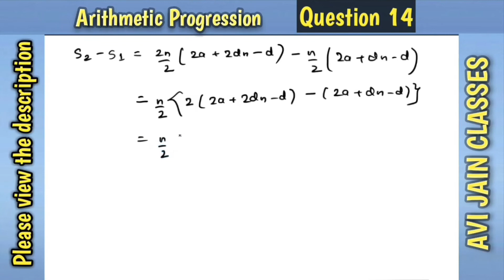If the sum of first n, 2n and 3n terms of an AP be S1, S2 and S3 respectively prove that S3=3(S2-S1)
If the sum of first n, 2n and 3n terms of an AP be S1, S2 and S3 respectively, then prove that S3=3(S2-S1).

We have started a series of important questions for arithmeticprogression for class 10 where you will get almost all the extra questions outside the NCERT that you need to study. The questions with their links are undermentioned and all the students are recommended to go through them in the order mentioned.

Question 1:
If the pth term of an AP is q and the qth term is p, then show that the nth term is (p+q-n).

Question 2:
If the mth term of an AP is 1/n and the nth term is 1/m, then show that the mnth term is 1.

Question 3:
If m times the mth term of an ap is equal to n times its nth term, show that (m+n)th term is zero.

Question 4:
If 10 times the 10th term of an ap is equal to 15 times the 15th term show that its 25th term is 0.

Question 5:
The sum of three terms of an ap is 21 and their product is 231, find the numbers.

Question 6:
The sum of three terms of an ap is 21 and the product of the first and the third term exceeds the second by 6, find the numbers.

Question 7:
Find four numbers in AP whose sum is 20 and the sum of whose squares is 120.

Question 8:
Divide 56 in four parts in AP such that the ratio of the product of their extremes to the product of their means is 5:6.

Question 11:
The pth term of an AP is 1/q and the qth term is 1/p. Show that the sum of its pq terms is 1/2(p+q).

Question 12:
If the sum of first m terms of an ap is the same as the sum of its first n terms, show that the sum of its first (m+n) terms is zero.

Question 13:
If the sum of first m terms of an AP be n and the sum of first n terms be m, then show that the sum of its first (m+n) terms is -(m+n).

Question 16:
If the pth, qth and rth term of an AP be a,b and c respectively, show that a(q-r)+b(r-p)+c(p-q)=0.

Question 17:
If the 8th term of an AP is zero, prove that its 38th term is triple of its 18th term.

Question 18:
If (m+1)th term of AP is twice the (n+1)th term, prove that (3m+1)th term is twice the (m+n+1)th term.

Question 20:
Exercise 5.3 Question 11 Class 10.If the sum of first n terms of an AP be 4n-n^2, then find the nth term.

Question 21:
Show that the sum of an AP whose first term is a, the second term is b and the last term is l is equal to (a+l)(b+l-2a)/2(b-a).

Question 22:
If the ratio of the sum of first n terms of two APs is (7n+1):(4n+27), find the ratio of their mth terms.

Question 23:
If the ratio of the sum of m and n terms of an AP be m^2:n^2, show that the ratio of its mth and nth term is (2m-1);(2n-1).